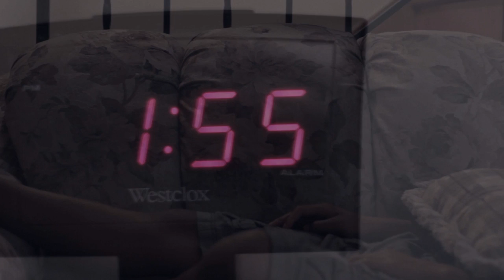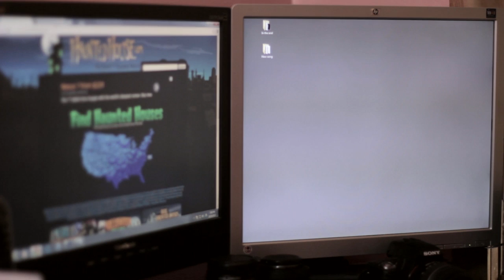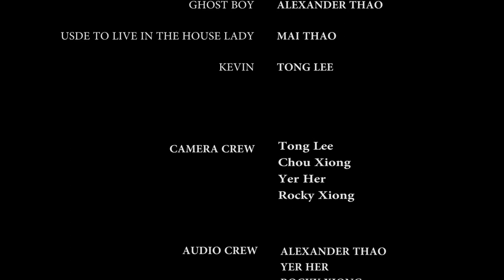(Film) A Real Hmong Haunted House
Be the support that keeps our Hmong films alive. Thank you